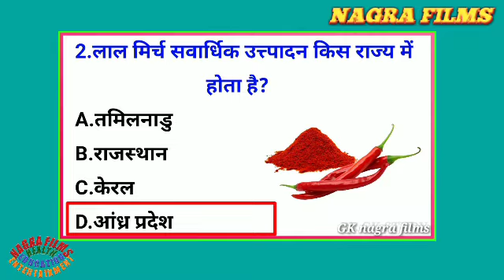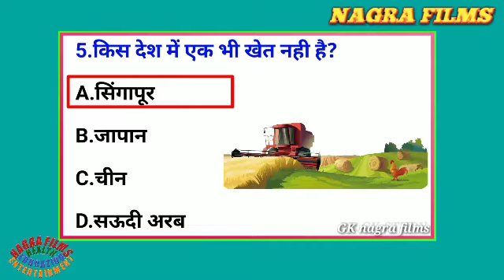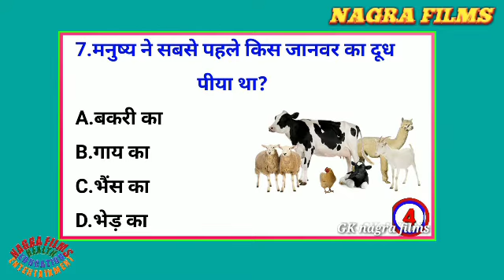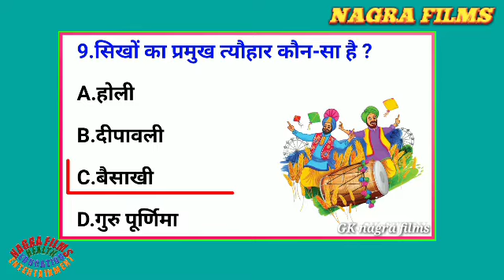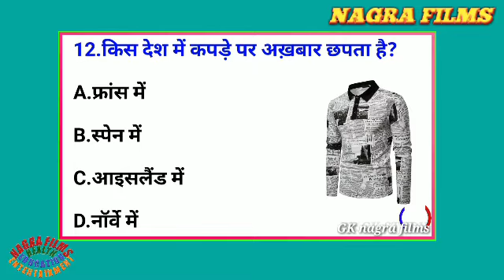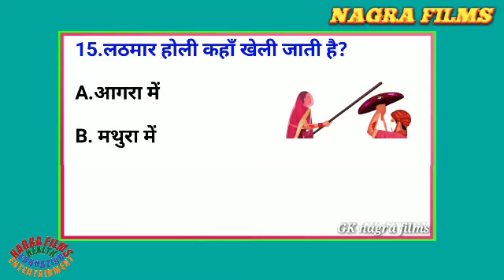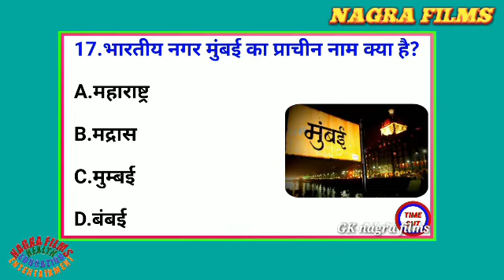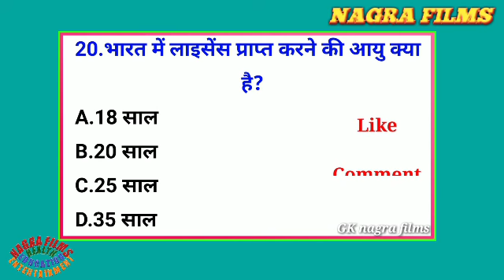GK FOR ALL OF YOU(Gk quiz,Q & A.// Hindi Version